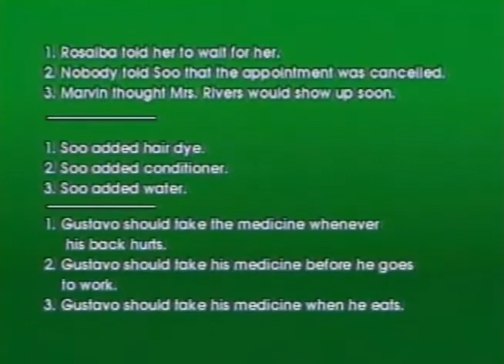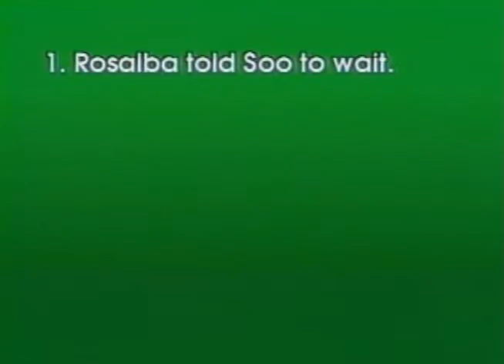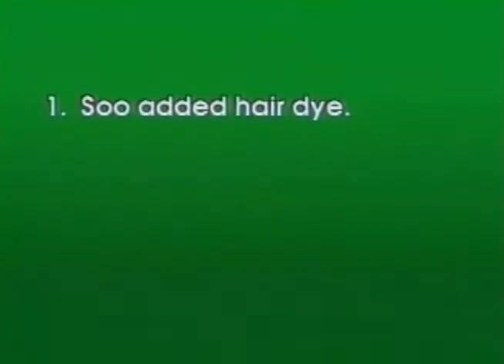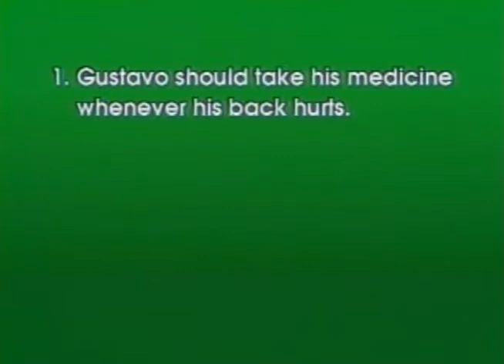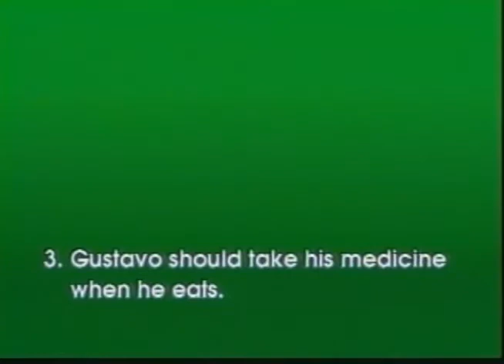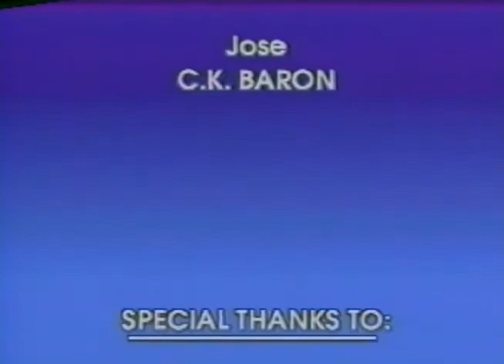English US Course Level 2 Unit 9